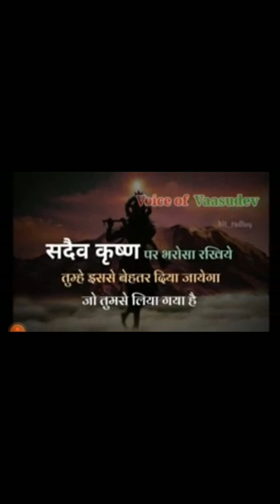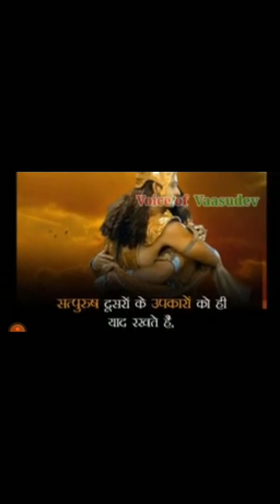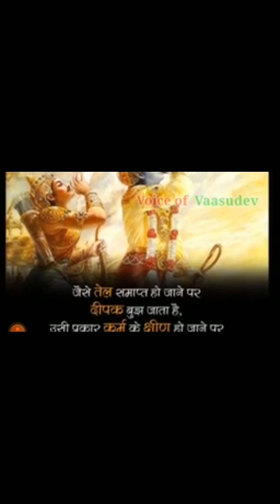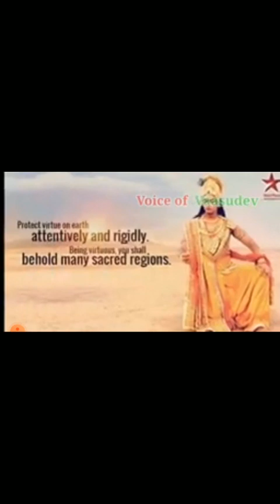जय श्री कृष्णा